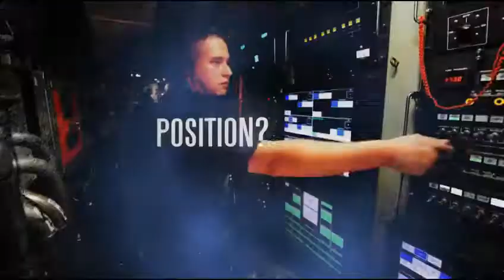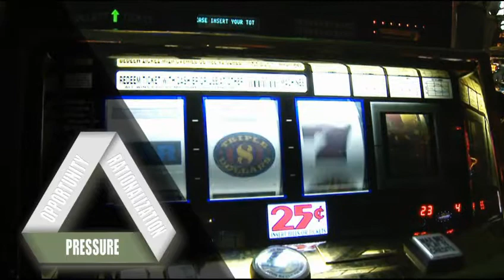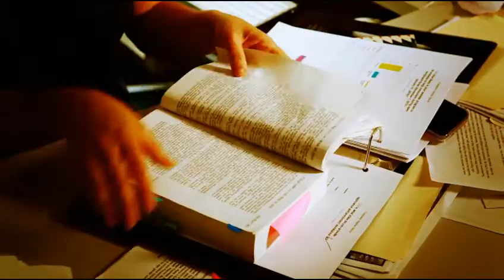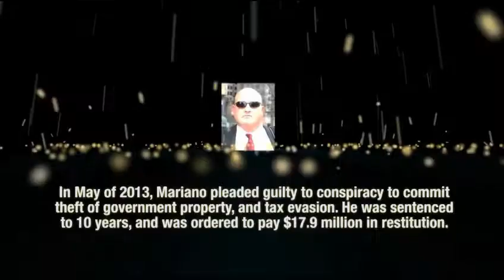Profile of a Fraudster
Fraudsters generally share several broad and recognizable categories of thinking patterns that facilitate their fraudulent actions. They often believe the laws are meant for others and the ends justifies the mean.